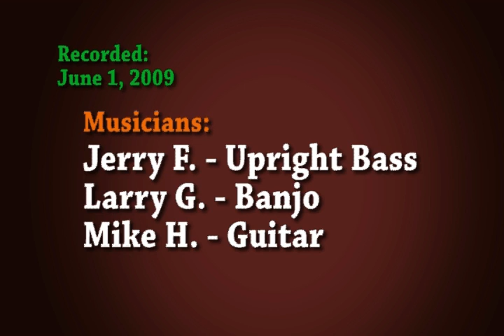Take a Whiff on Me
Another rollicking tune from the 1930's!
Jerry F. - Guitar, vocals
Mike H. - Upright, vocals
Larry G. - Banjo, vocals
Recorded June 1, 2009
New Providence, NJ